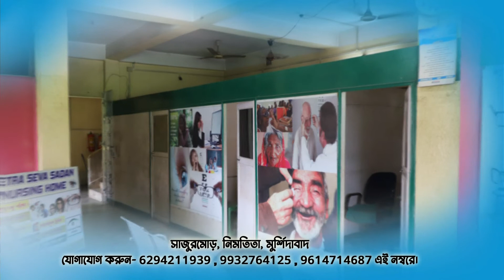ফারাক্কার ঘোড়ইপাড়া এলাকায় কেবেল অপারেটর ও কাপড়ের দোকানে ভয়াবহ আগুন II